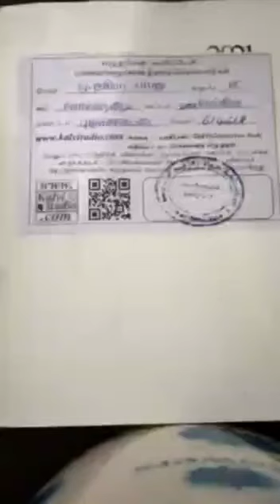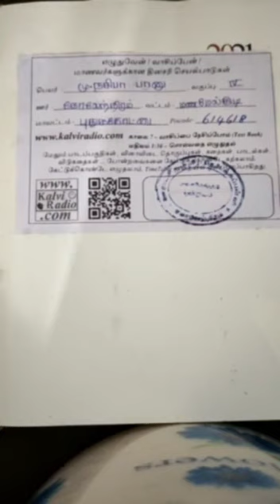FEEDBACK M NASIBABANU 4TH PUPS KOLENDIRAM, MANAMELKUDI BLOCK, PUDUKKOTTAI DT